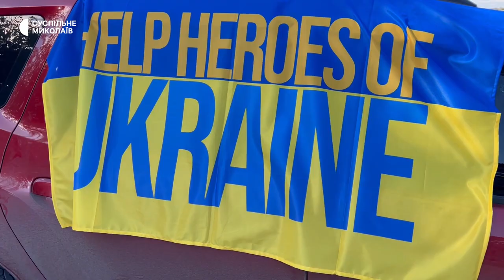Волонтери Миколаєва розвозять гуманітарну допомогу до віддалених сіл області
З початку повномасштабного вторгнення військ Російської Федерації на територію України волонтери з Миколаєва розвозять гуманітарну допомогу до віддалених сіл області. Вони організували збір та доставили продукти, одяг та ліки до села Андріївка, що на Миколаївщині.